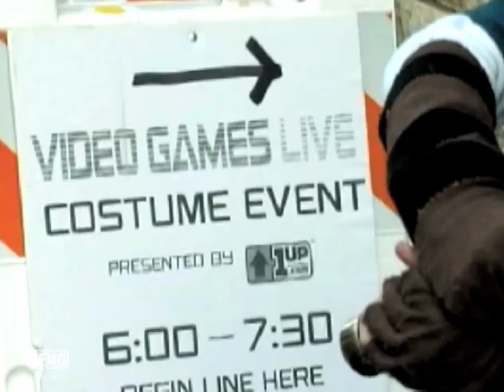Video Games Live on Inland Empire Alive!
The Tommy Tallarico interview segment from Inland Empire Alive!, where they discuss his career and the upcoming Cal State San Bernardino Video Games Live Concert on Oct. 29th 2011. To see the uncompressed version go to our